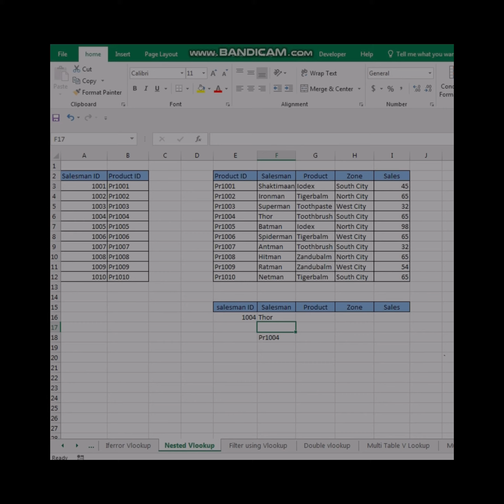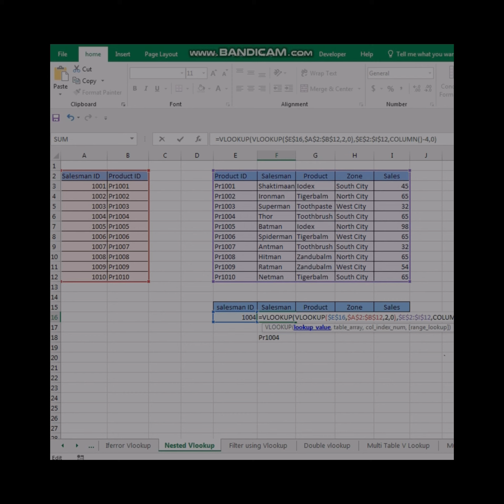Nested Vlookup | VLOOKUP PART 4